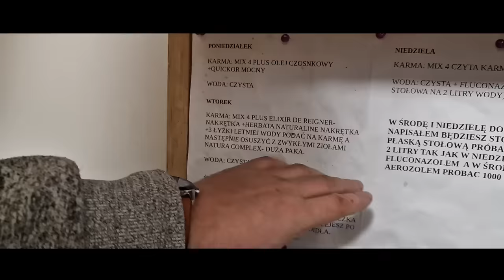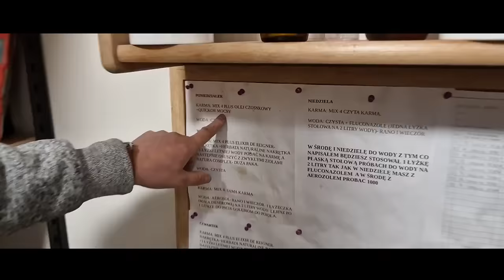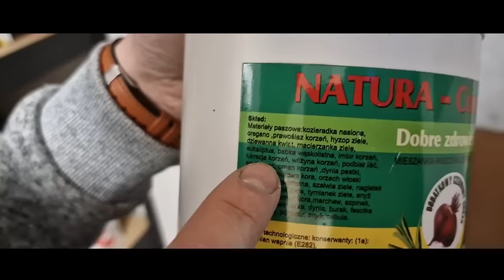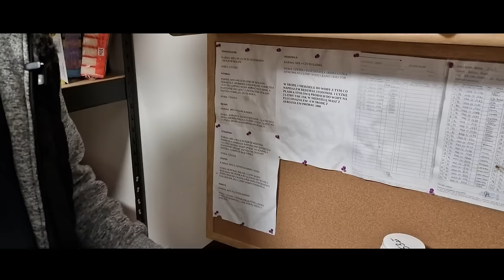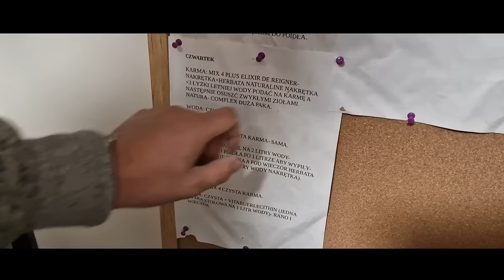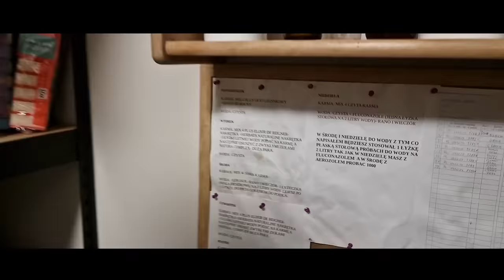Praktycznie o gołębiach - "Sposób karmienia u Stanisława" - Gołębie do nabycia - prezentacja gołębi.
W tym wideo chcemy zaprezentować Wam koledzy sposób karmienia i suplementowania gołębi pocztowych.
Gołębie Pocztowe,
Preparat dla gołebi,
Naturalny preparat dla gołębi,
Zdrowie gołębi,
Zdrowe gołębie pocztowe,
Filmy o gołebiach,
Film o preparatach dla gołębi,
Prawdziwy naturalny antybiotyk dla gołębi,
Porady dla młodych hodowców,
Zdrowie i witalność gołębi pocztowych,
Jak prowadzić gołębie,
Gołębie Pocztowe PZHGP,
karmienie gołębi,
Karma dla gołębi,
suplementacja gołębi.